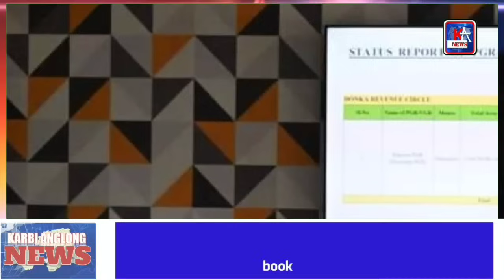Karbi Anglong News 12 June 2024 Evening News KA News